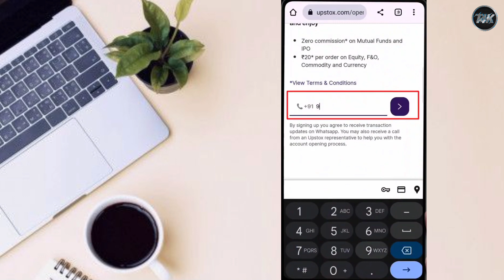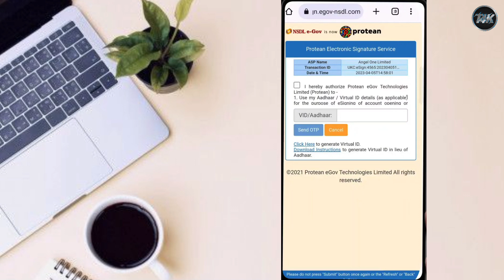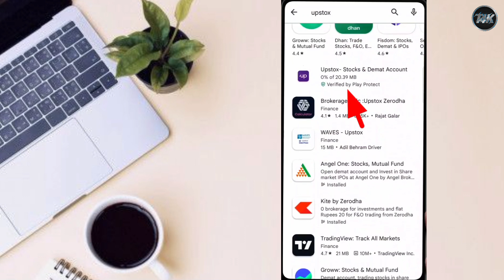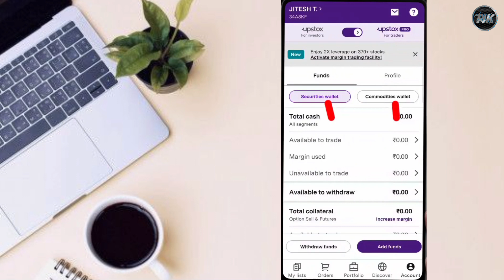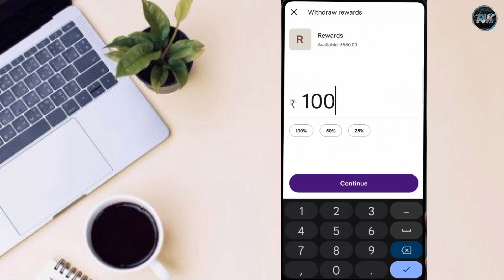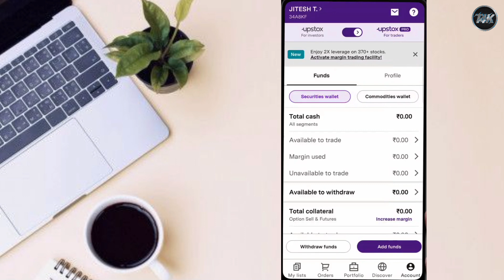Upstox Refer and Earn: Your Key to Financial Freedom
Upstox Refer and Earn: Your Key to Financial Freedom || Upstox Refer and Earn || No Investment Referral Program || Upstox Se Paise Kaise Kamaye | Refer And Earn | New Update
2023
Earn Money Online | Upstox Refer and Earn App | how to make money online | stock market
How to Refer and Earn In Upstox | Refer and Earn in Upstox ruppes 500 per refer | Share Market | Earn Money